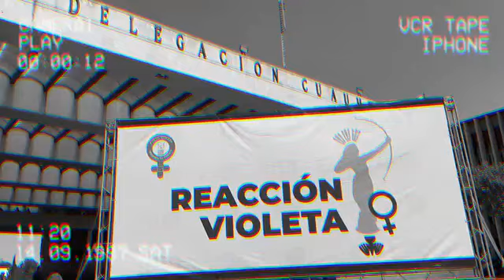Alessandra Rojo de la Vega, alcaldesa de Cuauhtémoc, en compañía del GabineteVioleta.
Alessandra Rojo de la Vega, alcaldesa de Cuauhtémoc, en compañía del GabineteVioleta, presentó el lanzamiento de “Reacción Violeta”, un programa que busca con sus PuntosVioleta brindar apoyo, orientación y contención a víctimas de violencia de género. 💜🫱🏻‍🫲🏽MujeresAlFrente